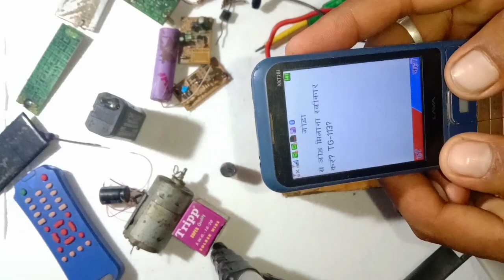Bluetooth Emplifier Kaise Banaen //bluetooth Emplifier Ghar per Kaise banaye// bluetooth speaker,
ब्लूटूथ एम्पलीफायर tg 113 kit

Other blutooth kit.

ERH INDIA Bluetooth Amplifier Circuit Board

ब्लूटूथ स्टीरियो ऑडियो रिसीवर के साथ
 PAM8403 का इलेक्ट्रॉनिक

*इलेक्ट्रॉनिक स्पाइस कॉम्बो मिनी 3Watt speaker PAM8403

*SYMFONIA Bluetooth एम्पलीफायर मॉड्यूल

*Electronicspices 5V ब्लूटूथ MP3
blutooth speaker kit

UT Bluetooth FM USB AUX Card MP3

*मेगाफोन रिकॉर्डर 30 वॉट्स हैंडहेल्ड

*हैंडहेल्ड मेगाफोन | रिकॉर्डर USB 30 watt

my other video popular video links.